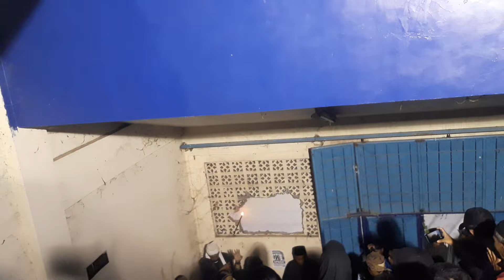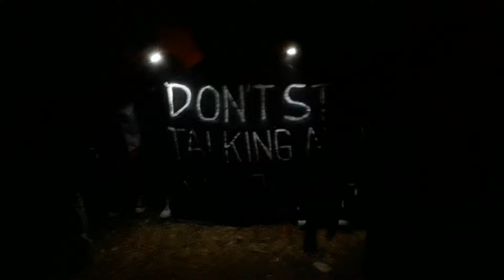Suasana Dalam Stadion Kanjuruhan di Pendak 1st Aremania‼️Peringatan Satu Tahun Tragedi Kanjuruhan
Device :
Mi A3
Samsung J7 Pro
Xiaomi Remi 9A
Sony X Compact

Catatan :
Buat kalian yang punya video unik, lucu, menarik dan informatif boleh tinggalkan komen / DM di Facebook Fanspage saya untuk di upload ke channel ini.

√ Bakuul ID
    • Bakuul Pulsa jawara pulsa murah
    • Bakuul HaPe tempat jual beli garansi resmi
    • Bakuul Helm berkualitas SNI
    • Katalog WA : 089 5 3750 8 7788

    • ( Gratis )

Kami para pecinta seni ingin melestarikan kesenian asli Indonesia
Semoga bisa menghibur masyarakat luas, Aamiin yra...

Kesenian
Kesenian Indonesia
Kesenian Jawa
Kesenian Jawa Timur
Kesenian Malang
Kesenian Malang Raya
Senibudaya
Senibudaya Indonesia
Kudalumping Campursari
Kuda Lumping
Jaranan
Jaranan Indonesia
Jaranan Jawa Timur
Jaranan Malang Raya
Jaranan Malang
Jaranan Malangan
Jaranan Campursari
Jaran Dor
Jaranan Dor
Dor Malangan
Jaran Pegon
Jaranan Pegon
Jaran Kidal
Jaranan Kidal
Kidalan Malang
Rampak Barong
Reog Ponorogo
Kesenian Bantengan
Tari Bantengan
Bantengan
Seni Bela Diri
Sinden
Waranggono
Gamelan
Campursari
Campursari Koplo
Dangdut Campursari
dj Campursari
dj Campursari Koplo
dj Campursari Kudalumping